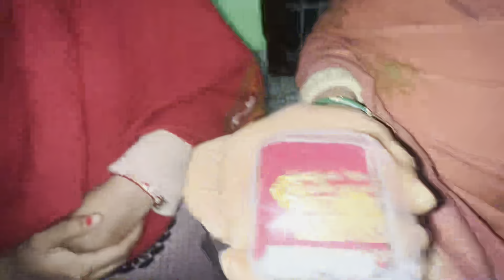Mummy k birthday🥳pr diya first expensive gift 🎁